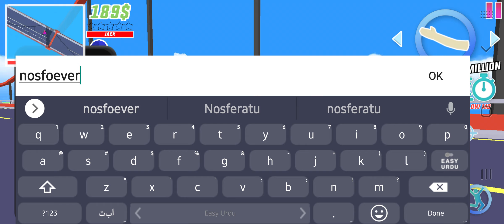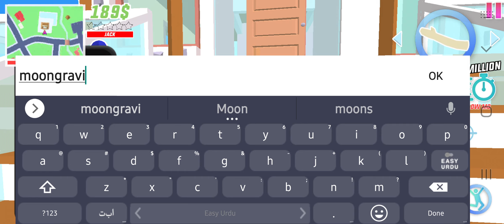SECRET BASE IN THIS CHIMNEY IN DUDE THEFT WARS - SASTI WALI GTA V - DUDE THEFT WARS